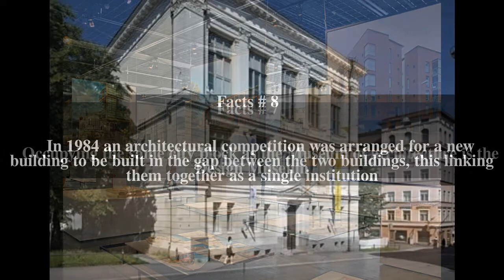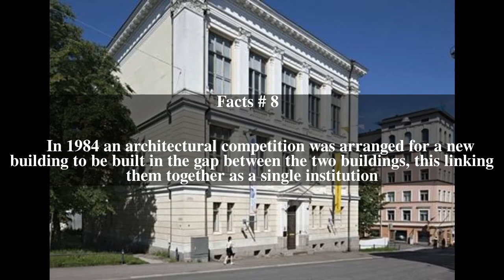Museum of Finnish Architecture Top # 13 Facts